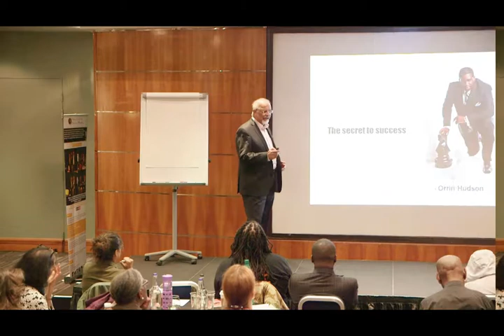Aslam Cheval SHOWREEL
Often we get our sense of success wrong, success is not an outside job, it comes from inside, make money or get your dream car or have that perfect partner.
Success comes from inside.